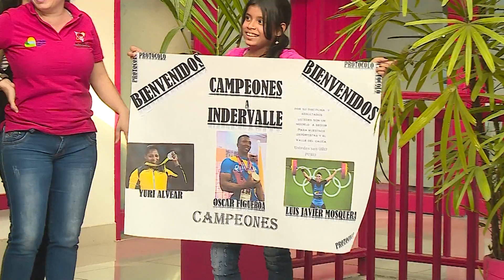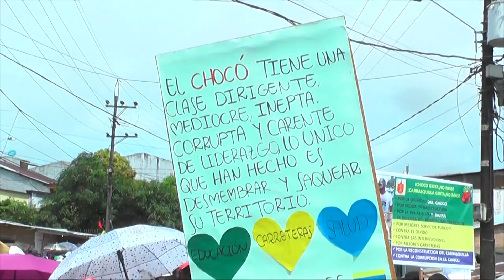UNIVERSIDAD JAVERIANA Y GOBERNACIÓN DEL VALLE FIRMAN CONVENIO